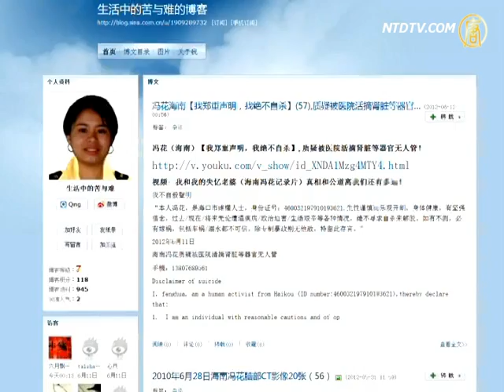海南爆医疗事故 家属质疑器官被盗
【新唐人2012年6月20日讯】近日，网络上一幅帖子引起关注。发帖人楼宏顺陈述妻子冯花在海南医院的不幸遭遇。楼宏顺质疑，冯花两年前在该医院进行脑手术后，一只肾脏被医院盗取，骨髓被盗甚至骨框不全。椎管、脊神经和硬膜囊遭到损坏。

据楼宏顺说，手术后家属发现，在家属毫不知情的情况下，冯花的胸腔、肋骨被打开了。后来更被告知冯花好像少了一个肾。

冯花丈夫楼宏顺："现在我们质疑，拿那个影像给好多医生看，都说少了一个肾哪。"

楼宏顺在自己的微博中，贴出多幅冯花术后的照片。冯花手术后失忆、瘫痪，生活无法自理，只能半躺半坐在轮椅里，年幼的孩子被关在笼子里大哭。楼宏顺表示，他们全家在经济等各方面都陷入困境。

冯花丈夫楼宏顺："他说做的是脑血管动脉瘤介入治疗。实际上我们从医院里面动脉瘤影像拷贝出来的话，我老婆是没有脑动脉瘤的。他就是别有用心，就是为了谋财，谋器官，骗取我们的治疗费吗？"

为此他跑遍了海南大小部门都没有任何结果。后来被告知真相要以后才会明了。

冯花丈夫楼宏顺："海南的部门基本上走完了。走完了，然后他们没人管了。包括报案，报了几个地方也没人管。（后来）我也把资料给他们（法医）。他说我老婆这个病呢？现在没真相，以后应该给我一个公道。他说以后应该给我一个公道。他这么说的话，就很明白了嘛，就说我老婆现在是被加害了嘛。"

医院为了推卸责任，还曾把冯花骗出病房，任其躺在走廊没人过问。而发生在冯花身上的医疗事故，更不是首列。

其它推荐:
看动态网：晓天下事